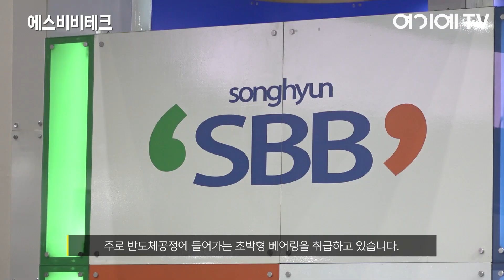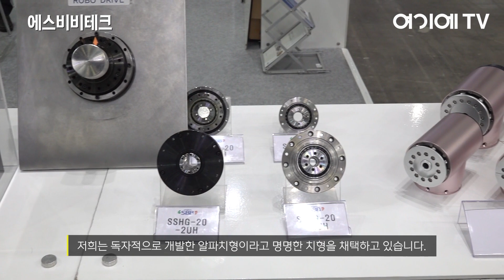[2022로보월드] 에스비비테크, 독자적으로 개발한 알파치형의 하모닉 감속기 선보여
에스비비테크는 초정밀 감속기 ‘ROBO DRIVE’를 국내 최초 개발 및 양산에 성공하였습니다. 자체 설계기술을 개발하여 그동안 전량 수입 하던 감속기를 경쟁력 있는 품질과 가격으로 공급하고 있습니다.